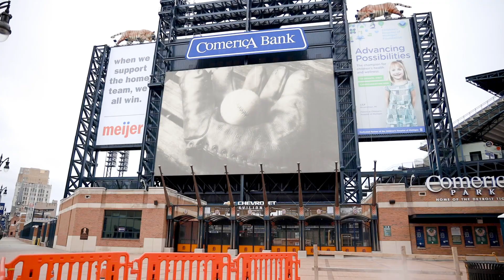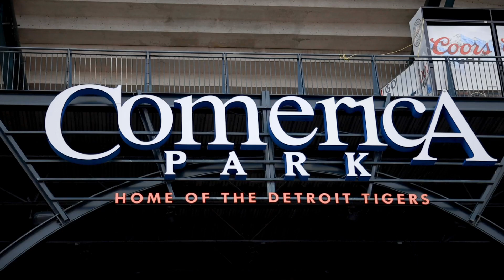Detroit Tigers Opening day 2020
We should have been watching Tigers take on the Royals in their 2020 season home opener today. While we might not be able to root for the home team, we all have our rally caps on from home as our nation continues to practice social distancing to prevent the spread of coronavirus.